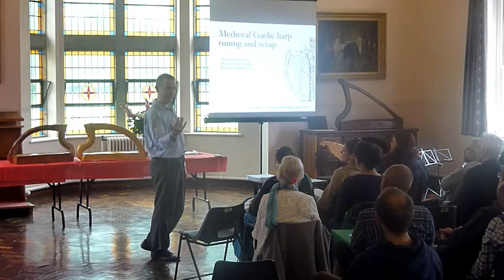Simon Chadwick: Medieval Gaelic harp tuning and setup. Scoil na gCláirseach 2016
Lecture with Simon Chadwick
Medieval Gaelic harp tuning and setup:
An exploration of the evidence for early harp tuning, and a proposed new scheme for stringing and tuning replicas of the Trinity College & Queen Mary harps

Presented at Scoil na gCláirseach–Summer School of Early Irish Harp, St. Kieran's College, Kilkenny, Ireland. Friday 19th August 2016.